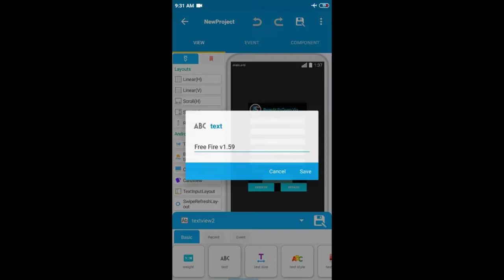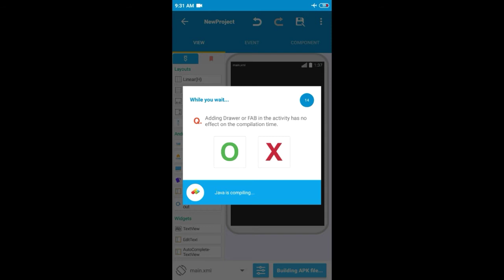How To Make Ps Team Injecter (swb)| Ps Team Injecter SWB FILE | How To Make Free Fire Injecter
▬▬▬▬▬▬[ 𝐕𝐢𝐝𝐞𝐨 𝐓𝐢𝐭𝐥𝐞 ]▬▬▬▬▬▬▬

 ▬▬▬▬▬[ 𝐃𝐨𝐰𝐧𝐥𝐨𝐚𝐝 𝐋𝐢𝐧𝐤𝐬 ]▬▬▬▬▬▬

Pʀᴏᴊᴇᴄᴛ Lɪɴᴋ
▬▬▬▬▬[ 𝐈𝐦𝐩𝐨𝐫𝐭𝐚𝐧𝐭  𝐓𝐡𝐢𝐧𝐠𝐬]▬▬▬▬▬▬

▬▬▬▬▬[ 𝗦𝗼𝗰𝗶𝗮𝗹 𝗠𝗲𝗱𝗶𝗮 ]▬▬▬▬▬▬

▬▬▬▬▬[ 𝐉𝐨𝐢𝐧 𝐅𝐨𝐫 𝐃𝐞𝐜 𝐒𝐜𝐫𝐢𝐩𝐭 ]▬▬▬▬▬▬

▬▬▬[𝐎𝐥𝐝 𝐏𝐨𝐥𝐮𝐥𝐚𝐫 𝐕𝐢𝐝𝐞𝐨𝐬 𝐂𝐡𝐞𝐜𝐤𝐨𝐮𝐭]▬▬▬▬▬

2. How To Dec Lua Script [Tools]

▬▬▬▬▬▬▬[ 𝐂𝐨𝐩𝐲𝐫𝐢𝐠𝐡𝐭 ]▬▬▬▬▬▬▬

▬▬▬▬▬▬▬[ 𝗡𝗢𝗧𝗘 ]▬▬▬▬▬▬▬▬